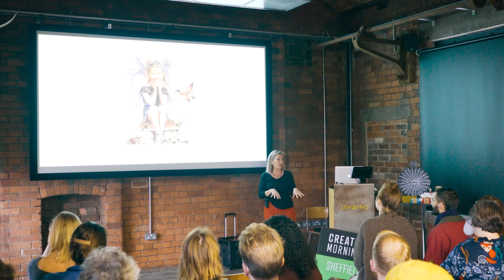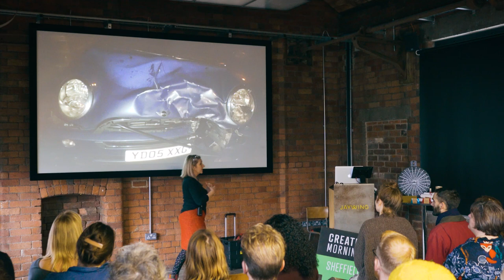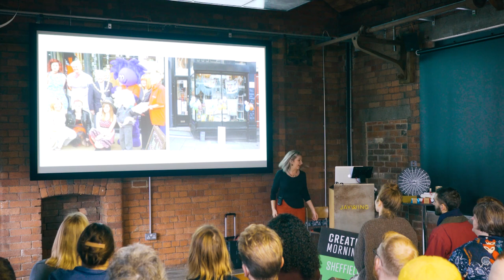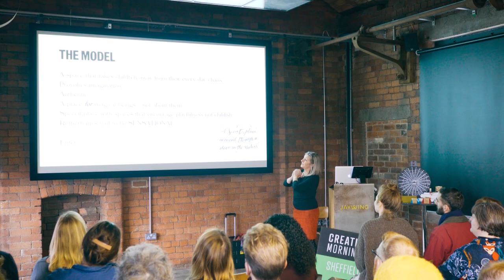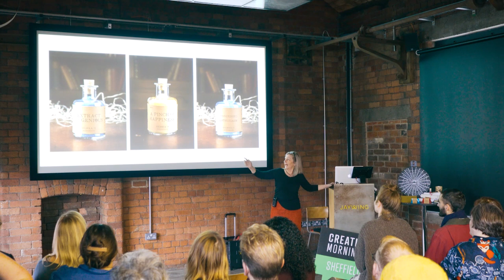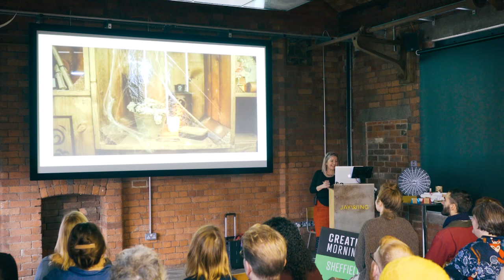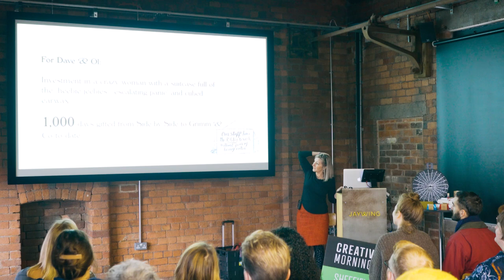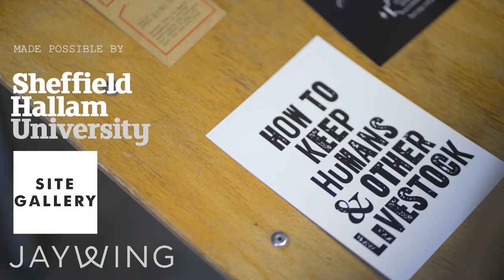Deborah Bullivant: Take fun seriously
Championing creativity as aid to literacy

Deborah Bullivant at CreativeMornings Sheffield , February 2020. Free events like this one are hosted every month in dozens of cities. Discover hundreds of talks from the world's creative community